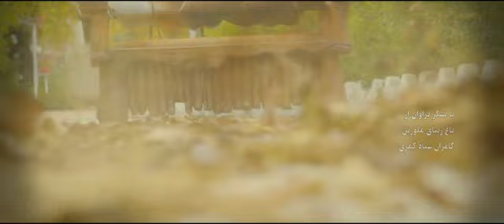Reza Lorestani Bavan 2017